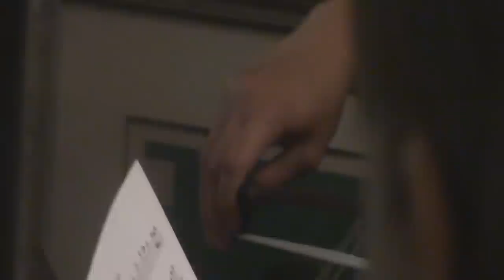MAC/GLIDDEN SING THE MORNING LIGHT ON WELCOME 2 MY HOUSE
Watch Katreese Barnes & ChamberFusic with musical guests mac/glidden perform "The Morning Light" from their recent release "Fall Into The Dark" after the show William Barnes Sits in On the Throne Gianluca Girard Tainnã Chagas Patricia Santos Eric Allen Chiu-Chen Liu Lavinia Pavlish Brandon Unpingco Radmila Markidonova